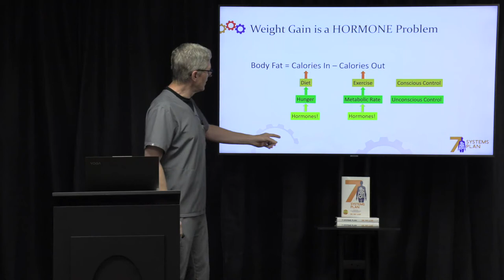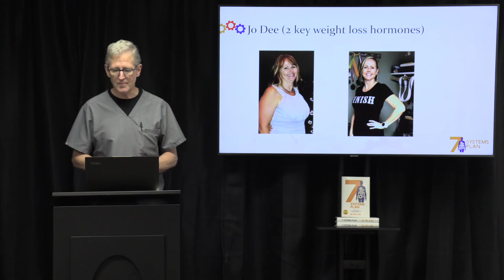The 7 Systems Plan | Dr Pat Luse - clip#4